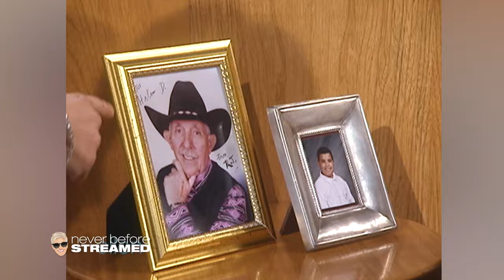David Spade, Latoya London, Vanessa Marcil | Full Episode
David Spade makes his debut on the “Ellen” show, marking the beginning of a frequent guest stint in Season 1. Ellen surprises an ecstatic fan with a heartwarming chat. Latoya London and Vanessa Marcil join Ellen to discuss the latest.